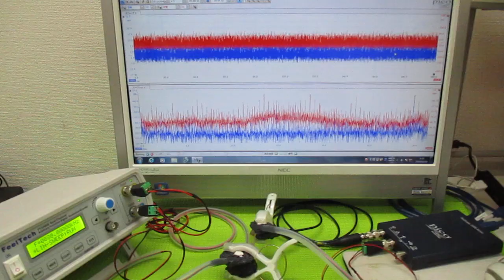オリジナル超音波プローブの「発振・制御」技術 ultrasonic-labo